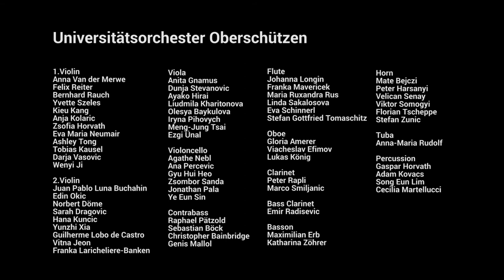"De Norte a Sul" - composed by Emiliano Sampaio for the "KUG Jazz Symphonic Orchestra" - 2016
"De Norte a Sul"
Composed and Conducted by Emiliano Sampaio

Downbeat Student Award Outstanding Composition for Large Ensemble

Solist: Matheus Jardim, Pandeiro

Artistic Director – Michael Abene
Mixed and Mastered by Ulrich Katzenberger at KUG Studios

Kug Jazz Orchester

Reeds
Pascal Uebelhart
Anna Keller
Gregor Zver
Sara Hoffer
Oleksandr Ryndenko

Trumpet/Flugelhorn
Dominic Pessl
Boris Majcen
Kaya Meller
Nikola Vukovic
Roman Bakovskyi

Trombone
Daniel Holzleitner
Bogdan Khomenko
Adam Ladanyi

Guitar
Dominik Simon

Piano
Lajos Toth

Bass
Ivar Krizic

Drums
Balazs Balogh

Universitätsorchester Oberschützen

1.Violin
Anna Van der Merwe
Felix Reiter
Bernhard Rauch
Yvette Szeles
Kieu Kang
Anja Kolaric
Zsofia Horvath
Eva Maria Neumair
Ashley Tong
Tobias Kausel
Darja Vasovic
Wenyi Ji

2.Violin
Juan Pablo Luna Buchahin
Edin Okic
Norbert Döme
Sarah Dragovic
Hana Kuncic
Yunzhi Xia
Guilherme Lobo de Castro
Vitna Jeon
Franka Laricheliere-Banken

Viola
Anita Gnamus
Dunja Stevanovic
Ayako Hirai
Liudmila Kharitonova
Olesya Baykulova
Iryna Pihovych
Meng-Jung Tsai
Ezgi Ünal

Violoncello
Agathe Nebl
Ana Percevic
Gyu Hui Heo
Zsombor Sanda
Jonathan Pala
Ye Eun Sin

Contrabass
Raphael Pätzold
Sebastian Böck
Christopher Bainbridge
Genis Mallol

Flute
Johanna Longin
Franka Mavericek
Maria Ruxandra Rus
Linda Sakalosova
Eva Schinnerl
Stefan Gottfried Tomaschitz

Oboe
Gloria Amerer
Viacheslav Efimov
Lukas König

Clarinet
Peter Rapli
Marco Smiljanic

Bass Clarinet
Emir Radisevic

Basson
Maximilian Erb
Katharina Zöhrer

Horn
Mate Bejczi
Peter Harsanyi
Velican Senay
Viktor Somogyi
Florian Tscheppe
Stefan Zunic

Tuba
Anna-Maria Rudolf

Percussion
Gaspar Horvath
Adam Kovacs
Song Eun Lim
Cecilia Martellucci